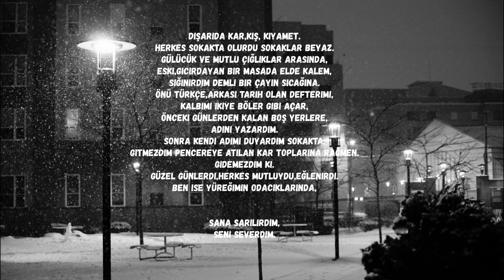Seni Severdim - Caner GÜMÜŞ Şiiri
Dışarıda kar,kış, kıyamet.
Herkes sokakta olurdu sokaklar beyaz.
Gülücük ve mutlu çığlıklar arasında,
Eski,gıcırdayan bir masada elde kalem,
Sığınırdım demli bir çayın sıcağına.
Önü türkçe,arkası tarih olan defterimi,
Kalbimi ikiye böler gibi açar,
Önceki günlerden kalan boş yerlere,
Adını yazardım.
Sonra kendi adımı duyardım sokakta.
Gitmezdim pencereye atılan kar toplarına rağmen.
Gidemezdim ki.
Güzel günlerdi,herkes mutluydu,eğlenirdi.
Ben ise yüreğimin odacıklarında,
Sana sarılırdım,
Seni severdim.